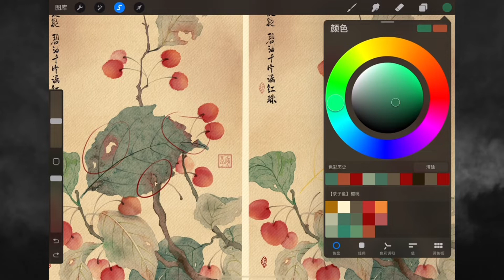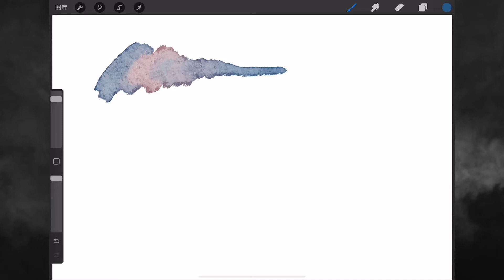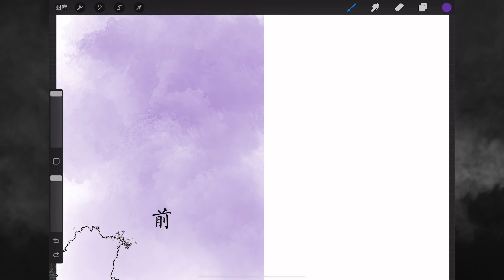procreate教程：笔刷巧妙运用渐变的方法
茶子鱼procreate水墨中国风古风国画水彩毛笔笔刷素材链接
全套里有我这2年创作的95只笔刷，主要用于国风插画的笔刷，如果你喜欢国风插画，这一套就对了
谢谢亲对鱼鱼的支持！

The whole set contains 95 brushes that I have created in the past 2 years. They are mainly used for the brushes of national style illustrations. If you like national style illustrations, this set is right.
Thank you for your support of Yuyu!